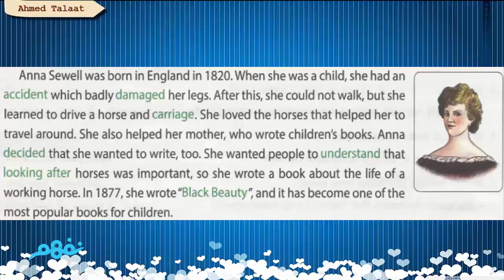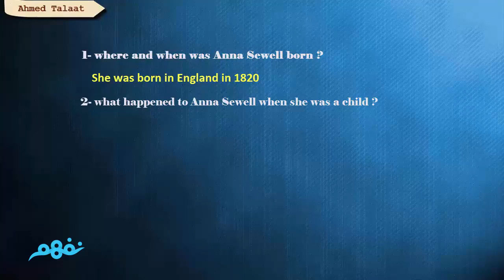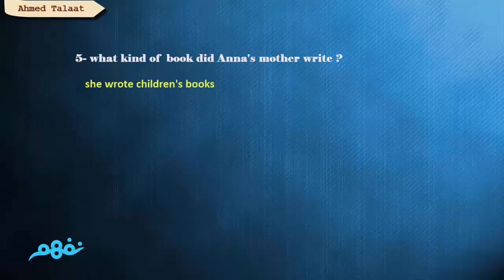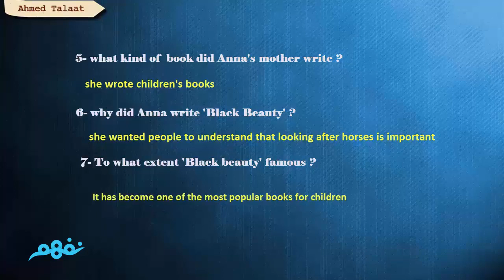Black Beauty | Chapter 1| My first home | لغة إنجليزية | للصف الثالث الإعدادي | نفهم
Nafham
 نفهم - نتعلم ببساطة
مصادر: